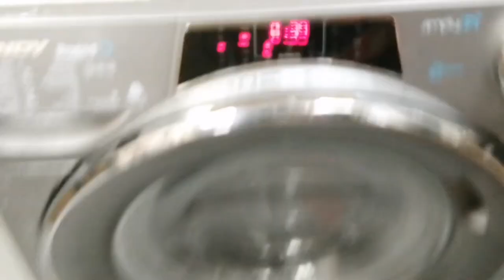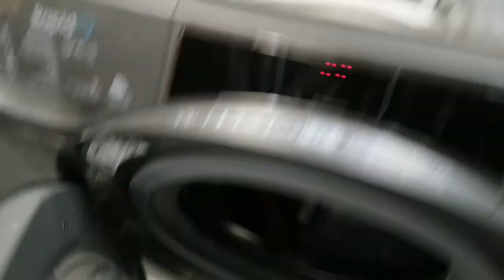how replace heater fan motor candy wash and dyer machine.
no dying problem